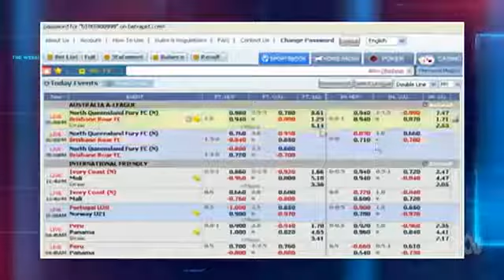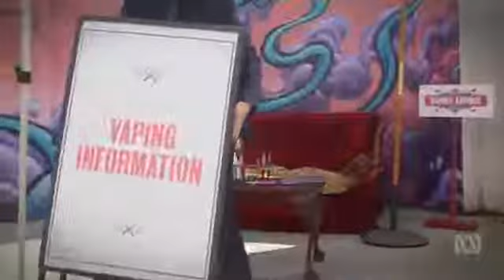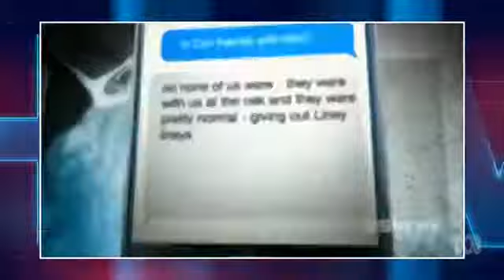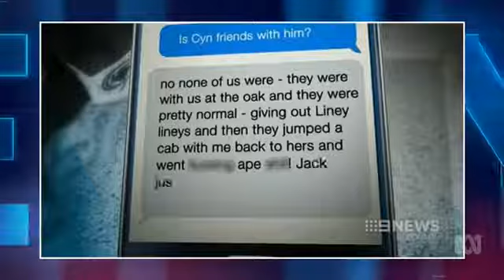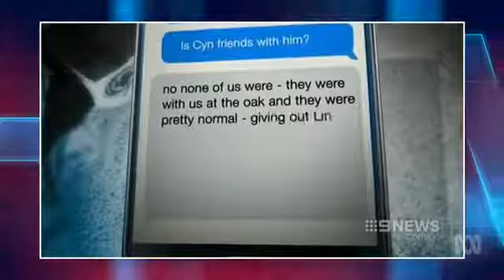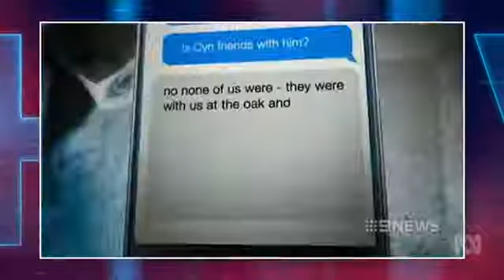The Weekly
The media went wild finding out where Schapelle would be And all they discovered is where she wouldn't be.

Last Week - I'm absolutely LOVING this format of vlogging! It feels like such a comfortabe, non-invasive way to document my life. More of Me .

This week we're fed up. Sick of it. Not really .

What a freakin' week! A lot of stuff happened this week that isn't talked about in the vlog that has meant rather than this week being the epic piece of art you're all .